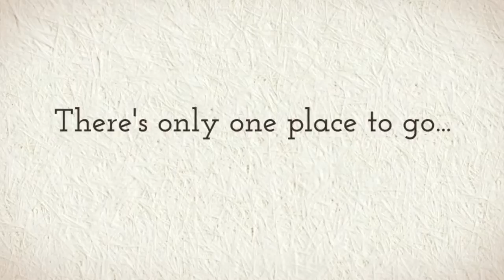Bangor Tanning Salons in Bangor Maine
Find Bangor Tanning Salons in our Business Directory here! . Come Explore Bangor with inBangor.com. We highlight the Local People, Places, Businesses, and Events. Find the best Tanning Salons in our business directory today!